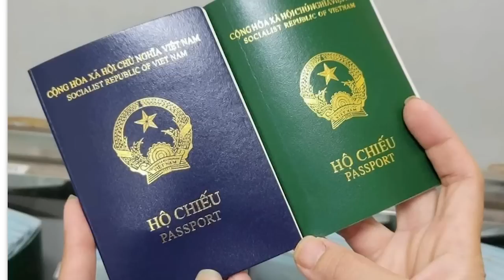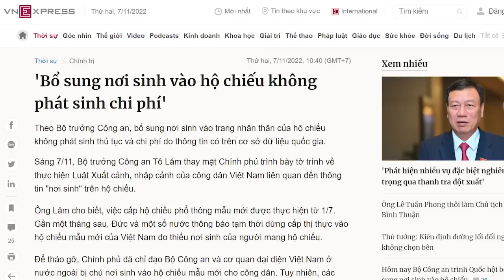Miếng bánh lớn phần Tổng, bánh nhỏ phần Thủ. Ông già vẫn đủ sức “chiến” tất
Trung Quốc và Việt Nam là hai nước cùng ý thức hệ, họ có nhiều mâu thuẫn chưa được giải quyết, nó tiềm ẩn nguy cơ.